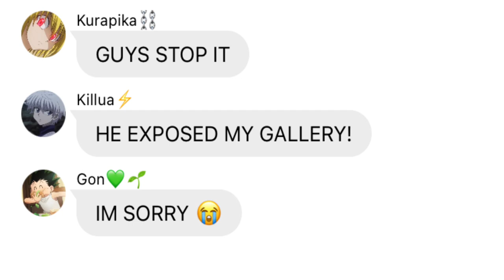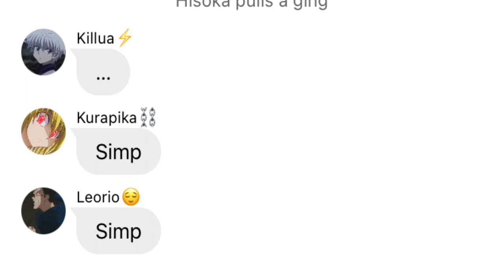||Gon exposes killua’s gallery part 2|| some Killugon pictures in this video😅||